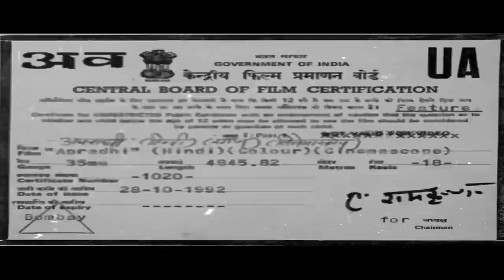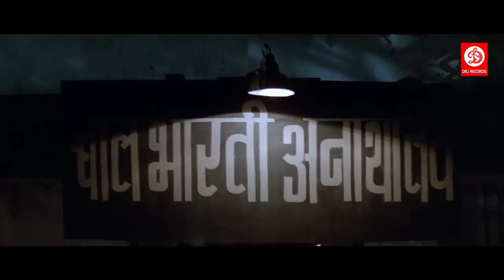Apradhi (अपराधी) - Bollywood Hindi Action Movies | Anil Kapoor, Chunky Pandey & Shilpa Shirodkar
Enjoy this full length Bollywood blockbuster romantic action adventure Hindi movie of 1992 'Apradhi' starring  Anil Kapoor, Shilpa Shirodkar, Chunky Pandey, Anupam Kher, Suresh Oberoi.
Directed by - K. Ravishankar

1 "Aage Aage Tu Tere" Alka Yagnik
2 "Apne Kiye Pe Aaj" Mohammad Aziz
3 "Dard-e-Dil Jeene Ka" Mohammad Aziz, Alka Yagnik
4 "Jaldi Se Kanyadaan Kardoon" Udit Narayan
5 "Yeh Pyar Bada Bedardi Hai" Vinod Rathod, Alka Yagnik